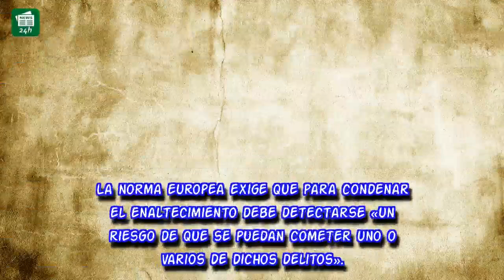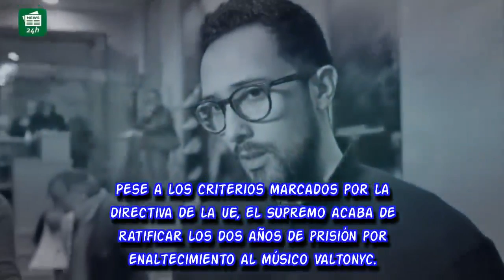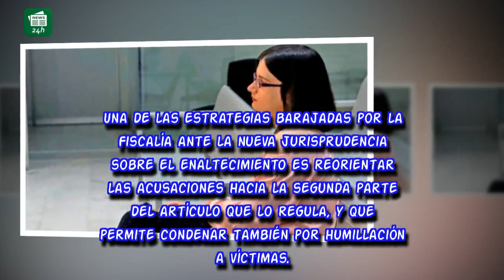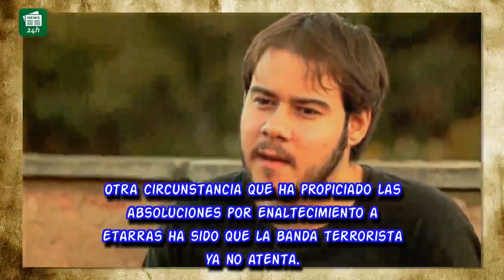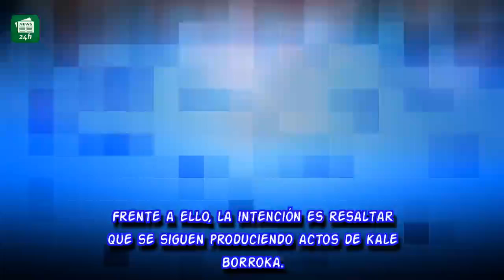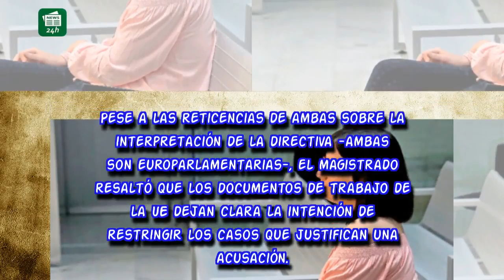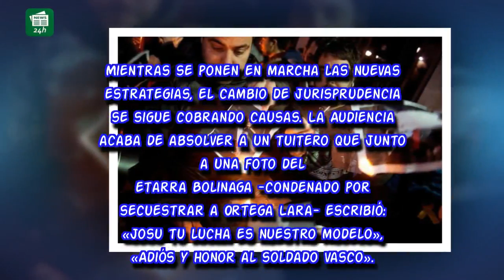El fiscal ordena reducir las causas por enaltecimiento